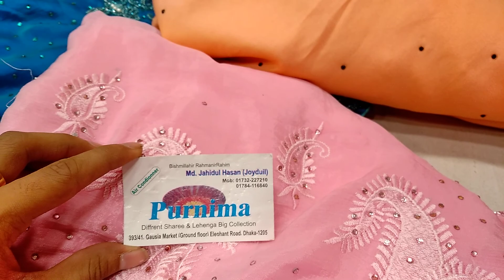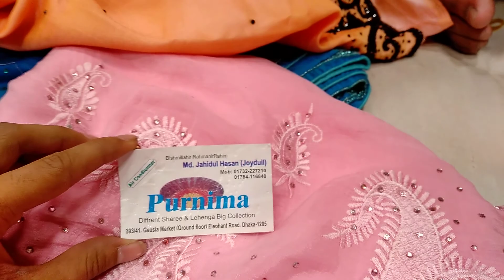Italian Crepe silk Modi ston er kaj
Md ridoy
Gausia market